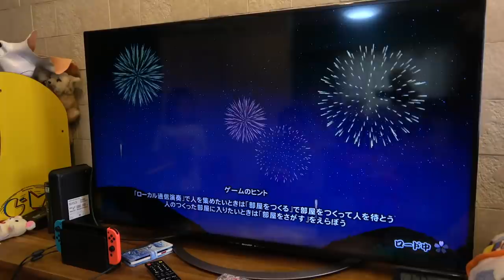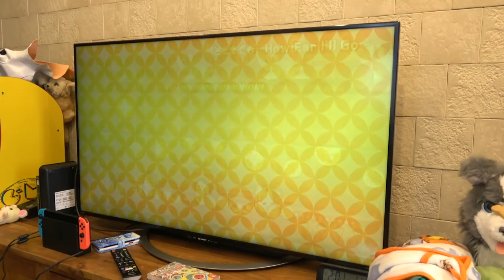ゲーム太鼓の達人に挑戦！！【Nintendo Switch】【任天堂Switch】